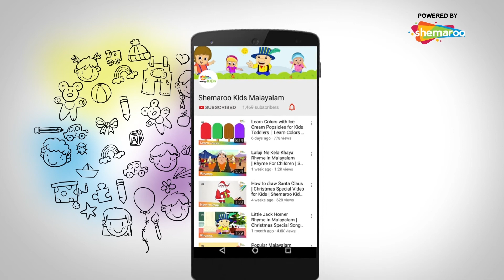Berries Song for Kids In Malayalam | Fruit Song for Kids | Shemaroo Kids Malayalam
Shemaroo Kids presents to you a fun song about berries. Yes, berries! This song will tell you about the different colorful berries - Strawberry, gooseberry, raspberries, and many more berries. Enjoy this song that is as sweet and interesting as the berries.